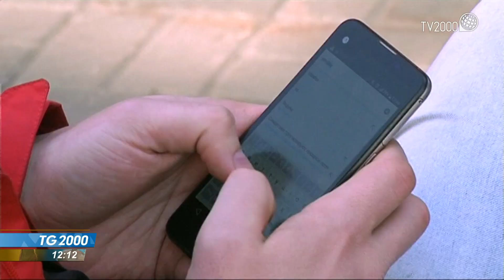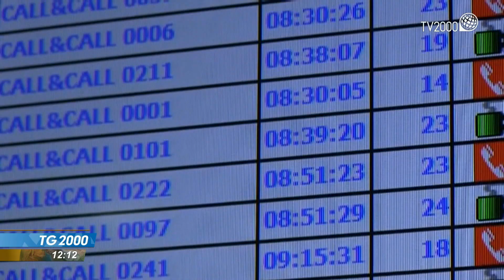Stop al telemarketing sui cellulari. Ecco cosa fare per non ricevere le chiamate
Stop al telemarketing anche sui cellulari. Operativo infatti a fine gennaio il servizio gratuito che consente ai cittadini di non ricevere chiamate per finalità commerciali non solo sul proprio telefono fisso, ma anche sul mobile. Servizio di Alessandra Camarca